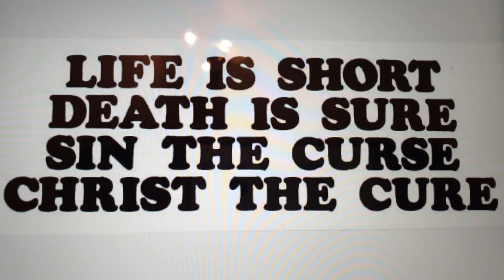PIT: Sana viikolle. Psalmi 68:24-35. (24.12.2021) - Raamattu Opetus